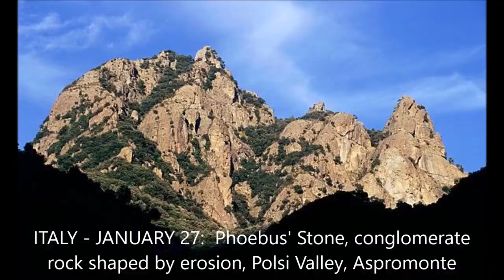MUTTETTA CALABRESE DIEGO PIZZIMENTI